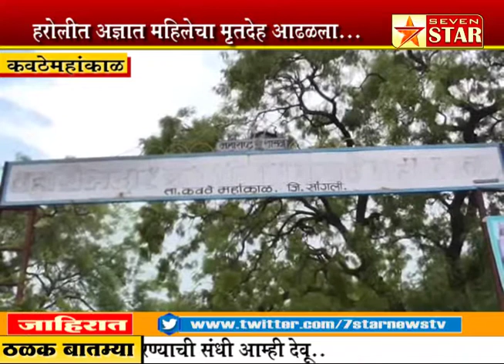कवठेमहांकाळ - हरोलीत "अज्ञात महिलेचा मृतदेह" आढळला...